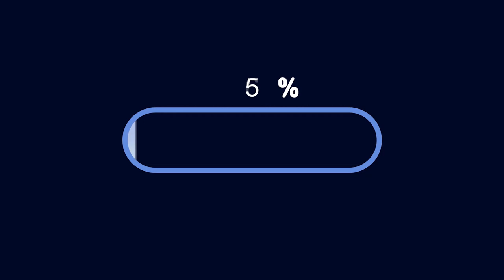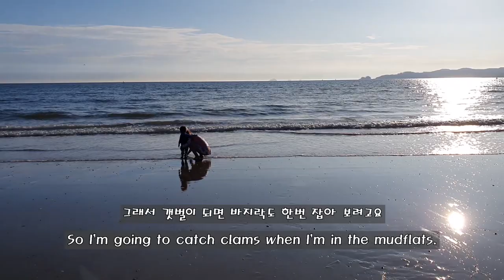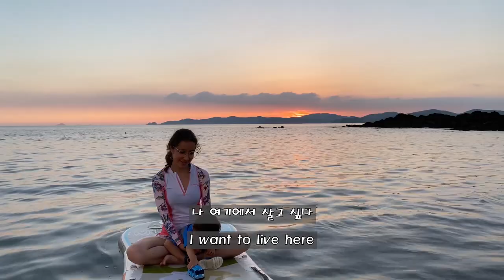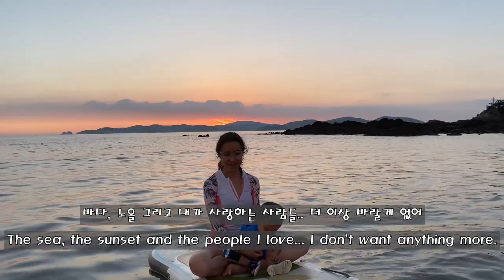[국제커플]첫 우리만의 여행..여름에 사람이 없는 숨겨진 바다 / Our first trip..Ocean without people in Summer..Hidden place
동희가 태어나고 처음으로 저희 3가족 여행을 다녀왔습니다.